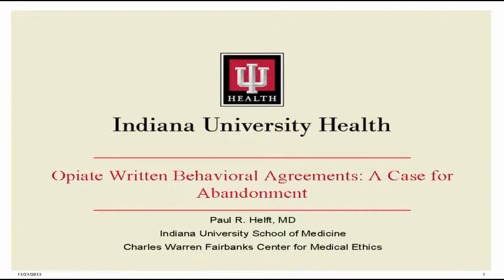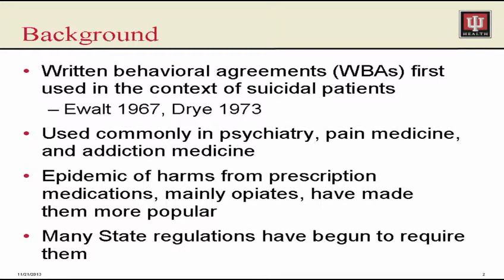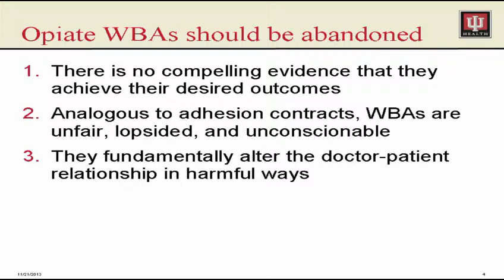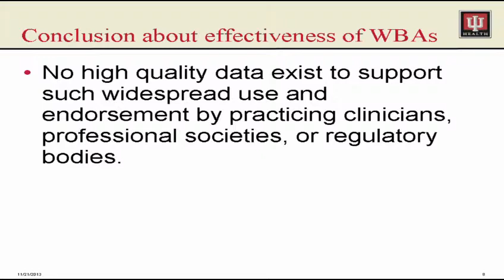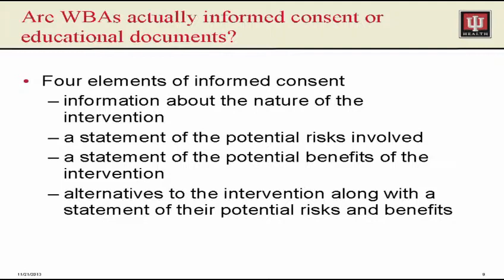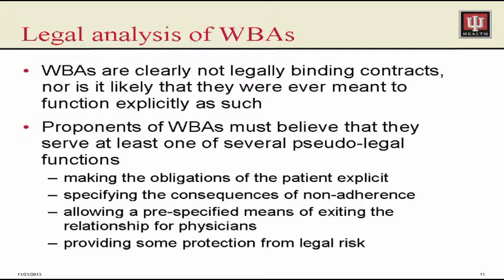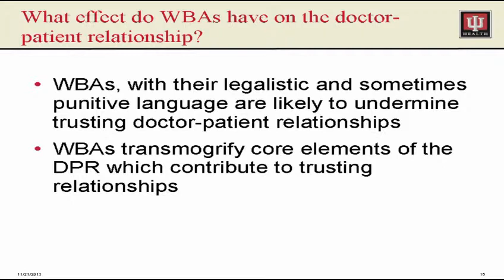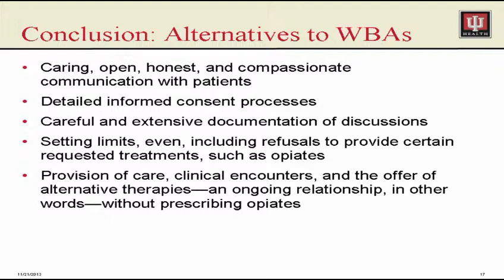Paul Helft - Behavior Care Contracts in Medicine are Invalid and Damaging and Should be Abandoned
"Behavior Care Contracts in Medicine are Invalid and Damaging and Should be Abandoned"

Paul Helft, MD
Associate Professor of Medicine
Indiana University

25th Anniversary MacLean Conference on Clinical Medical Ethics
Panel Two: Contributions of Clinical Ethics to Patient Care